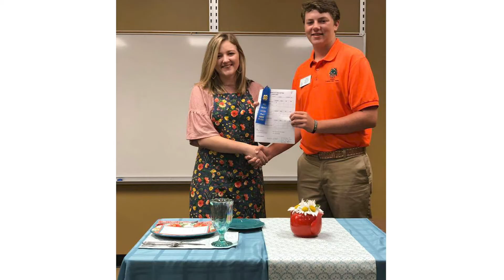2020 Oklahoma 4-H Hall of Fame: Erin Slagell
Custer County 4-H member Erin Slagell is inducted into the Oklahoma 4-H Hall of Fame.